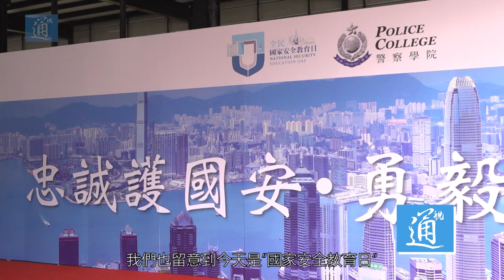震驚！港台兼職記者藏仿製槍意圖進入警察學院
4月15日早上八時許，港台一名兼職記者去參加警察學院開放日活動，在港鐵海洋公園站被警員截查，在他的背包找到對講機及兩支氣槍，涉嫌藏有仿製槍械被捕。鄧炳強在活動後見傳媒時對此表示震驚，若有人利用記者身份混入警察學院從事犯罪活動，後果將不堪設想。港台兼職記者 鄧炳強#“國家安全教育日”